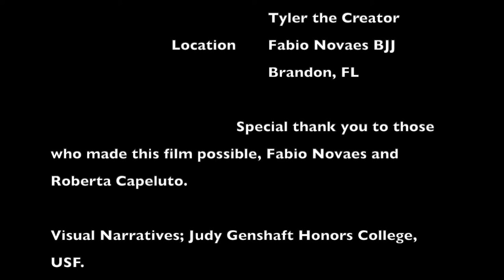Fabio Novaes Brazilian Jiu Jitsu Documentary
Fabio Novaes is a Brazilian jiu jitsu instructor with jiu jitsu gyms in Brandon and Lakeland Florida. He has made an immense impact on his community and his students, and this film documents those impacts.